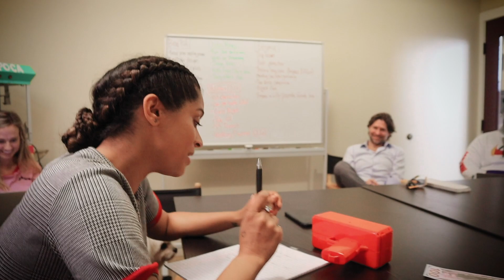Rapping With My Mouth Numb After The Dentist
I now remember why I haven’t gone to the dentist since I got my wisdom teeth out...

--Ask Lilly--
I’m switching up YO LILLY & turning it into an ASK LILLY: An Advice Column.
There are 2 ways to submit! Be a part of my vlog & film a video OR remain anonymous & simply ask your question via email.